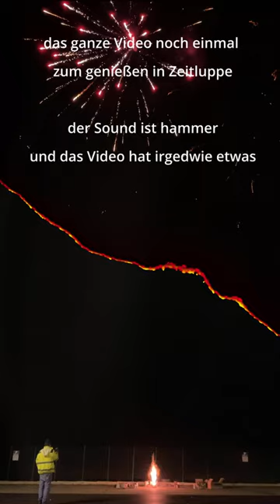Weco Bloody Brilliant Heftige 5 € Batterie Outet sich nach Fehlbedienung als Divers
Weco Bloody Brilliant/ Bloody Mary
Effektbeschreibung : Triple Effekt Batterie mit Brillantgoldene Kometenaufstige
mit mächtigem Verwandlungsbuket in Blau-Silbert sowie Leuchstern-Buketts
in Blink-Grün Rot und Blau immer im wechsel geschossen mit Kräftigem Knall
Brenndauer ca. 25sek.
Kaliber 20mm
Effekthöhe ca. 40m

Weco Bloody Brillant wird nach fehlbedienung zur Gefahr!

Eine Wunderschöne Heftige und Laute Batterie für grade mal 5 €
Weco Bloody Brilliant Neu ( Batch 2023 ) , ein sehr gut gelungener nachfolger/Umlabelung der Bloody Marry, wie ich finde Besser und Heftiger als das Original. ( meine wahrnemung ) Lautstärke ist eher ca. gleich Die Bukets aber wesenlich voller und runder als bei der Bloody Marry. Leider war der Anzünder an dem Abend bei dieser Batterie etwas nachlässig und hat in der Eile vergessen die Sicherheitsstandfüße der Batterie auszuklappen, So das sie durch die wucht der abgeschossenen Bombetten umgefallen   ist und ( zum glück nur eine Bombette) direkt neben uns auf den Boden geschossen hat, die dann Quasie in unmittelbarer nähe, neben uns Explodierte. Passiert ist zum Glück nichts gravierendes da wir circa 15 Meter vom Abschiesser entfernt Standen, was so grade noch genug an abstand zur am Boden Exploodierten Bombette war. Neben einem Tinnitus der gut 3 Tage angehalten hat ( Die Explosion der Bodenbombette war gefühlt weit über 120 DB ) Ist der Anzünder an diesem Abend mit etwas mehr Erfahrung ( auch im Eifer des Gefächts immer voll bei der sache bleiben ) und Ich mit einem Wunderschönen schnappschuß nachause gegangen.

Wir können / wollen jedem ans Herz legen, wenn ihr mit Feuerwerk oder Pyrotechnischen gegenständen Umgeht, bitte immer nur Nüchtern, ohne Alkohl, und immer Konzentriert bei der sache sein. Lest genau die Bedienugsanleitung und haltet euch an alle vorschriften und immer Finger weg von Illegalem oder Verbotenem Feuerk. Wie man in dem Video sieht, können  Unachtsamkeit und selbst kleine Fehler unter umständen zu Erblichen schaden und Verletzugen an sich selbst oder Unbeteiligten führen.